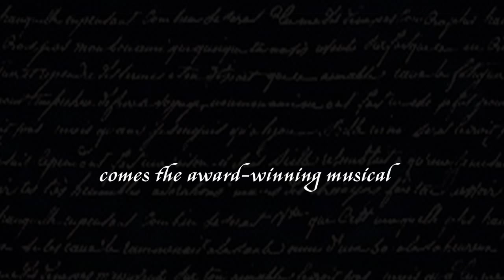Noli Me Tangere: The Musical (Trailer)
From the famous novel by Jose Rizal
comes the award-winning musical

THE CULTURAL CENTER OF THE PHILIPPINES
NATIONAL HISTORICAL COMMISSION OF THE PHILIPPINES
COCOLIFE INSURANCE CORP.
and TANGHALANG PILIPINO

present

NOLI ME TANGERE: THE MUSICAL

Starring
MARK BAUTISTA
CRIS VILLONCO
and GIAN MAGDANGAL

Libretto by
BIENVENIDO LUMBERA

RYAN CAYABYAB

Direction by
AUDIE GEMORA

CCP TANGHALANG AURELIO TOLENTINO

for Tickets & Inquiries call
TANGHALANG PILIPINO: 832 3661  /  832 1125 LOC 1620

TICKETWORLD:

or log on to
TANGHALANGPILIPINO.ORG.PH

Trailer Video by: Bon Labora
Edited by: Anino Design